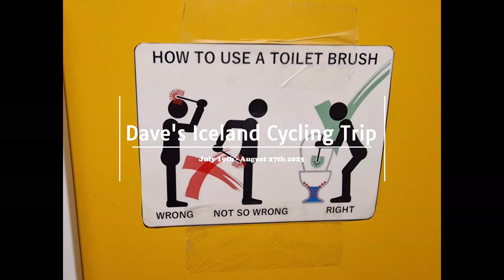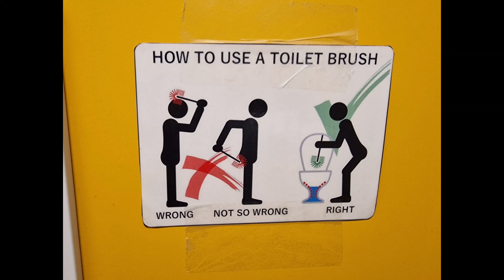Iceland Bike Tour Day 5 - Cycling Hotel Langaholt to Hellissandur (Snaesfellsnes)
Day 5 of my bicycle tour around Iceland. This was filmed on 23rd July 2023, and covers the day's cycling from Hotel Langaholt to Hellissandur on the Snaesfellsnes peninsular.
The weather was chilly, but it didn't rain too much. With a combination of my Thermos, and some fish and chips, the day went quite smoothly!
Check out my complete bike touring route for month of cycling around Iceland